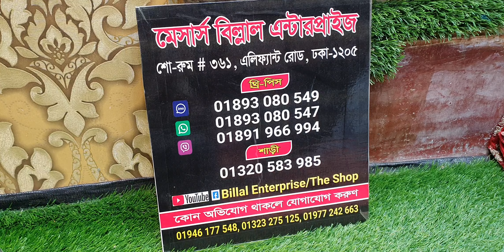অফার অফার অফার,, মেসার্স বিল্লাল এন্টারপ্রাইজে,, ইন্ডিয়ান ও পাকিস্তানি প্রোডাক্ট,, অফারে